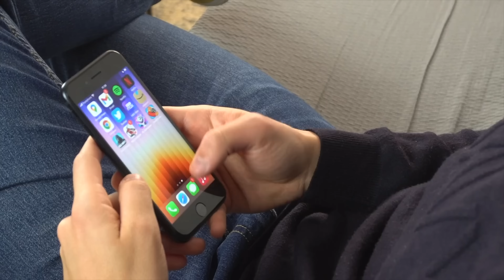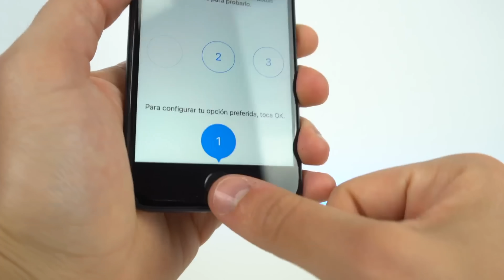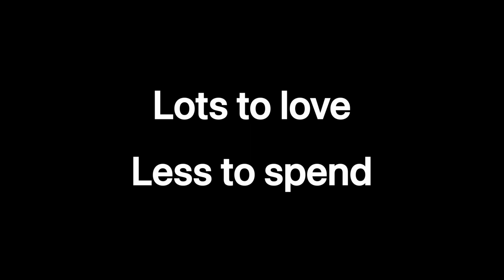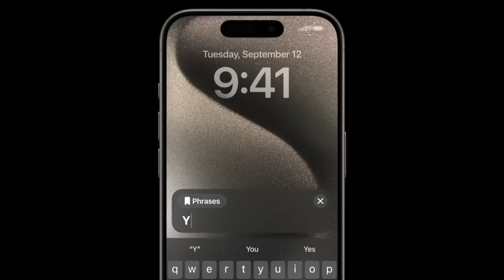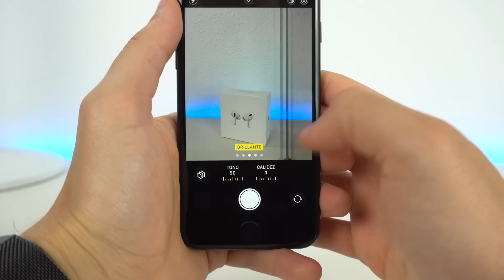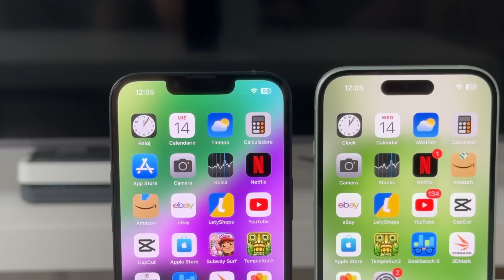iPhone SE 4, el iPhone BARATO que vas a querer tener 😱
Te hablo del iPhone SE 4 2024, que saldrá con muchas novedades relativas a su diseño, cámara, botones nuevos y mejor batería. Este dispositivo va a marcar un antes y después en los dispositivos de Apple. Espero que os guste esta información.

🎬 LÍNEA DE TIEMPO:

00:00 - iPhone SE 4
00:14 - Cambia el diseño
02:47 - Pantalla y tamaño
03:53 - Funciones nuevas
04:43 - Nuevas cámaras
05:38 - Almacenamiento
06:00 - Precio y fecha de lanzamiento
07:02 - Mis conclusiones